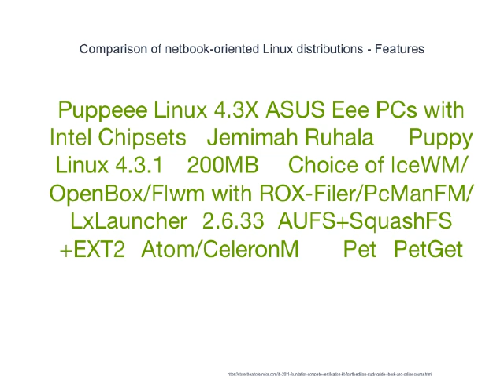67 IceWM Diagrams Some Controllers Can't Live Without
*'Sorcerer Linux' is an independent source-based Linux distribution that is desktop computer|desktop orientated, with AfterStep, Blackbox, Enlightenment (window manager)|Enlightenment, Fluxbox, GNOME, IceWM, KDE, WindowMaker|WMaker, and Xfce desktop environment|environments available.